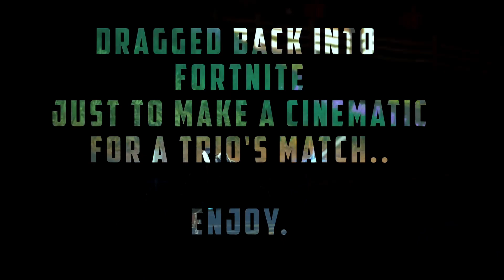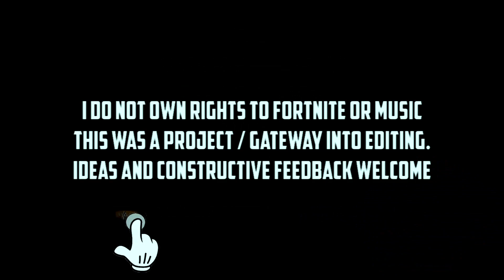I got conned into playing Fortnite, So i made a cinematic.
Trio's fun, some cool moments, and some Dance music. what more could you want! Fair play to the person who kept resurrecting their team. If it wasn't for your team, The fight's or the video wouldn't have been possible. The Video does start off a bit slow but bare with it, It does tell a story.

Check out Z4W's Remixes if you liked the track @z4wofficial